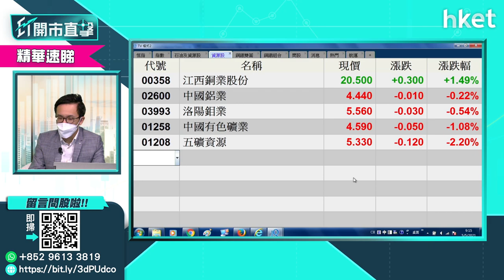【ET開市直擊】（精華）資源股有錢景 銅礦股莫估頂（2021年5月5日）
經濟復甦及通脹預期持續升溫，加上各國去碳減排及推動大型基建計劃，均推動多項資源需求向上，銅價及鋁價近日持續上揚，相關股份前景點睇？